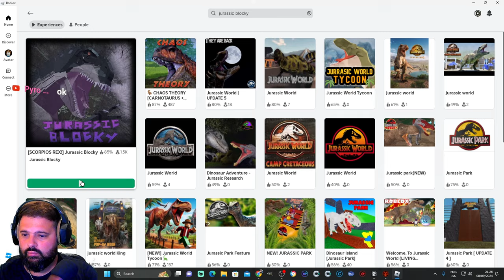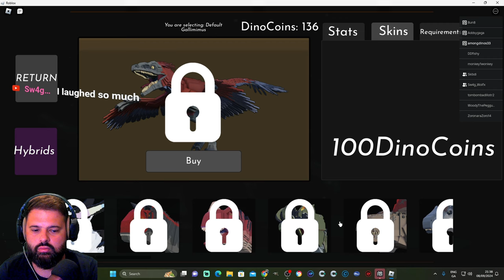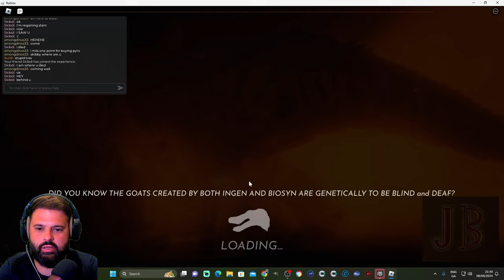PLAYING GALI AND DILO In This Jurassic Park Roblox Game